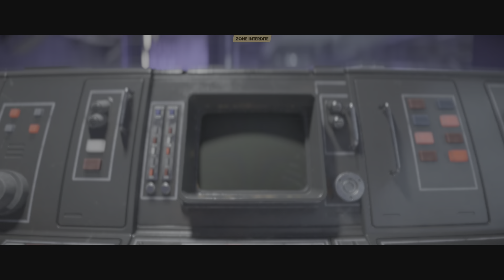Star Wars Outlaws Ps5 : Trouver Gedeek